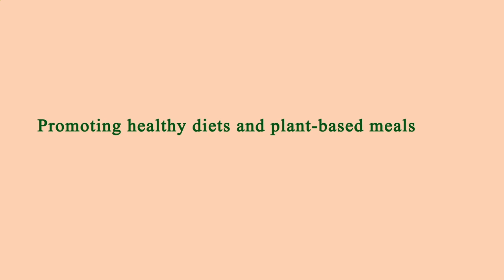Nearest Restaurants to Me Los Angeles 90042 CA, Los Angeles County, California, United States